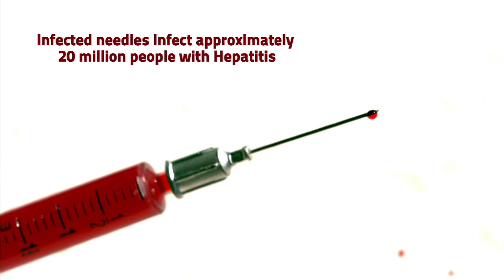Medtech Life - Needle Burner Syringe Destroyer - Fact & Awareness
Single Hole Operation for Needle Burning & Hub Cutting.

To know more about our range of products do visit our

Formerly 'Nulife Global Medical Devices Pvt. Ltd.'